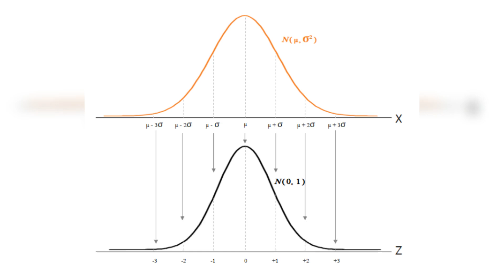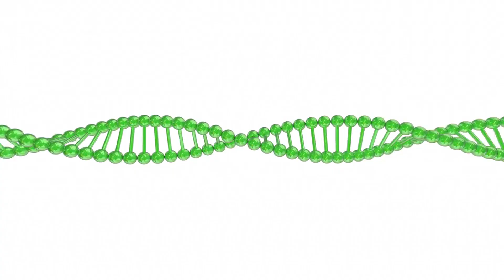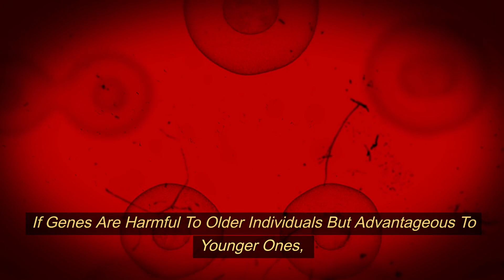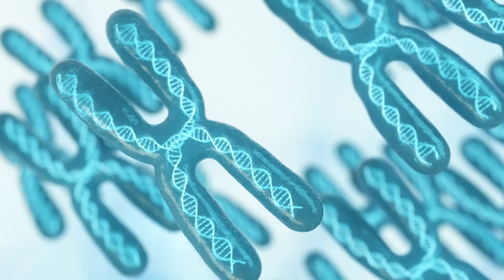The Evolution of Death: Why Nature Allows Mortality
In this video, we explore the intricate relationship between life and death through the lens of evolution. Why hasn't nature evolved creatures that can avoid death? We delve into the Red Queen's Paradox, the role of natural selection, and the fascinating reasons behind aging and mortality in the natural world. Join us as we uncover the mysteries of nature's endless arms race and the surprising truths about survival and adaptation.